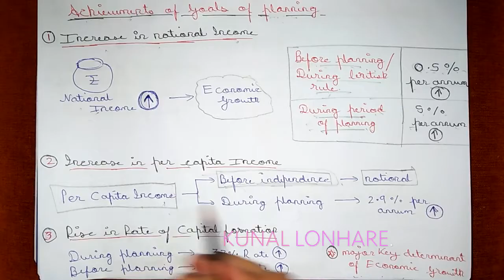Five Year Plans in India Goals And Achievements Class 12 | Indian Economy Class 12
Five Year Plans in India Goals And Achievements Class 12 Full Chapter | Indian Economy Class 12. Learn Stock Market Courses - Learn Digital Marketing Courses

Topics Covered:-
1) Five Year Plans in India Goals And Achievements Concepts
2) Socialism Economy, Capitalism Economy And Mixed Economy
3) Long And Shot Period Goals of Planning in India
4) Long Period Goals of Planning | Five Year Plans in India
5) Short Period Goals of Planning in India | Five Years Plan in India
6) Features of Economic Policy Pursued Under Planning Till 1991
7) Achievements of The Goals of Planning
8) Failures of Planning in India